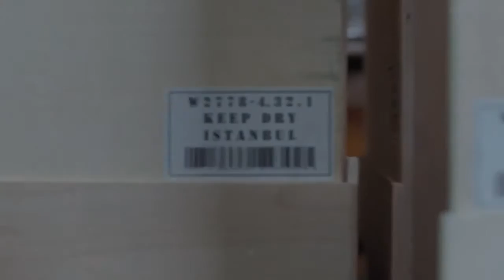ظهور اندريه الثعلب و العودة للانتقام لستيفان في اعلان الحلقة 270 من وادي الذئاب الموسم العاشر